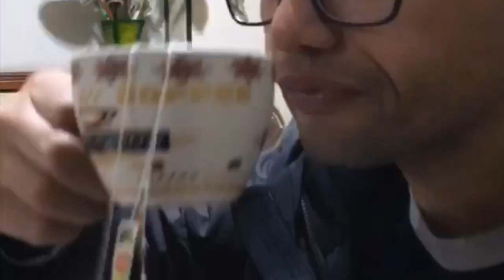🇧🇴 BOLÍVIA Hotel em La Paz